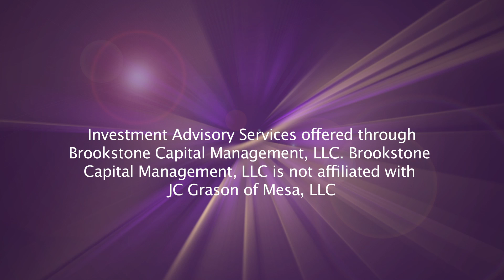Arizona Income Planning Part 4 of 6 - Retirement Income Planning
Retirement income planning is vitally important. As retirement planning specialists, we develop the best retirement plan to meet your needs.  This 6 part series will explain our process.

Teresa Bear, owner of JC Grason of Mesa, specializes in retirement planning and asset preservation for retirees and their loved ones. She is a Certified Financial Planner, a Certified Public Accountant, an Investment Advisor Representative and a licensed insurance agent.  Her two offices - in Mesa and Chandler - serves retirees and those about to retire in the Phoenix, Arizona metropolitan area.  Communities served include Ahwatukee, Chandler, Mesa, Tempe, Gold Canyon, Apache Junction, Leisure World, Sun Lakes and Gilbert AZ.

Teresa has been seen in USA Today, Woman's Day Magazine and is the monthly financial columnist for Lovin' Life After 50 Magazine.

Naturally, you need to find the right Certified Financial Planner to assist you with your retirement needs.  The following video is designed to assist Arizona residents in finding the right planner: